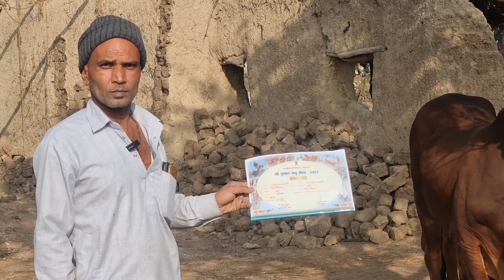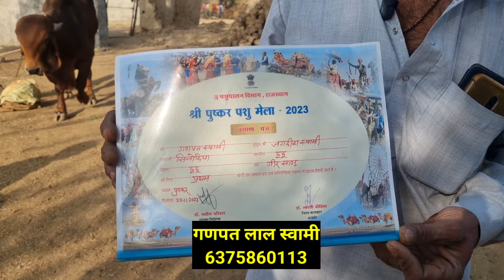गिर नंदी सेल के लिए 👍। साबरमती गिर गौशाला का । SAG 100 /63 । गणपत सिनोदिया जिला दूदू राजस्थान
गिर नंदी सेल के लिए 👍। साबरमती गिर गौशाला का। SAG100/63। गणपत सिनोदिया जिला दूदू राजस्थान